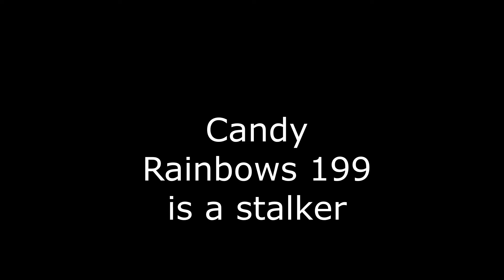True Or False #10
True since she hearts people's comment when some of us hate her and she still subbed to me when I hate her and unsubbed from her.